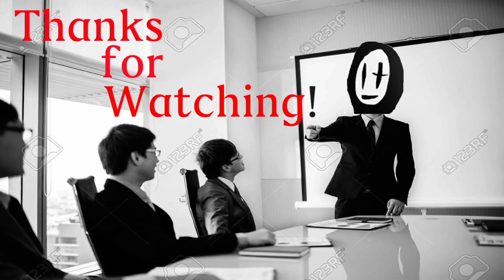Xenoblade Chronicles 2 - Finch Guide (ft. Lv.110 Deep Sea King Ken)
Who would have thought "short term memory loss" would be such a potent force?

Finch is a shieldhammer Blade focused less on blocking attacks, and more about pounding enemies' faces in! In comparison to Kasandra, Finch doesn't have asmany tools to hold aggro asides from Aux Cores and accesories, but she more than makes up for it with her devastating "Did I do that?" skill.
With this skill, she can reset the cooldown of any of her driver combos AND her specials. The result is a fast-paced, exciting tank/attacker with all the thrills of throwing dice!